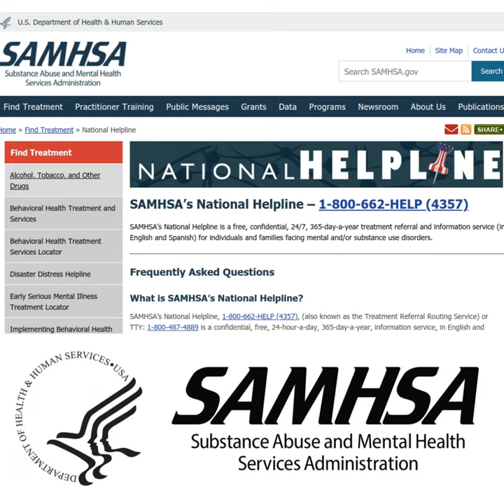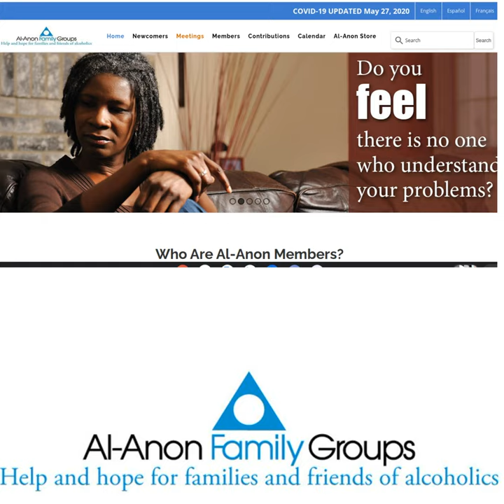Burn the Cape... but get a Blanket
Addiction has hurt our friends, family and loved ones.  Its time to be honest about how this has impacted us so we can heal and move forward.

Substance abuse and Mental Health Hotline
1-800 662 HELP